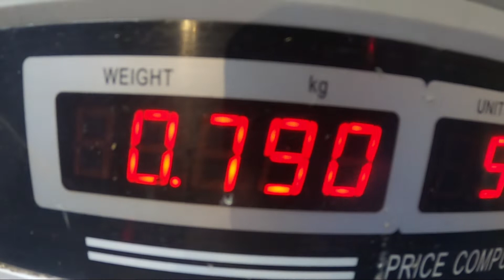Không thể may mắn khi mua và khui Sầu Riêng 2 lần liên tiếp